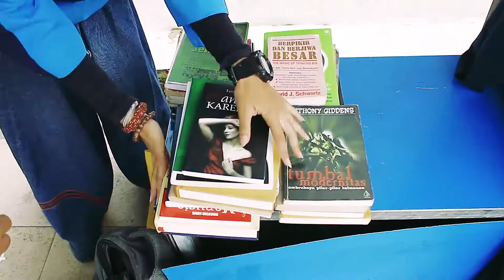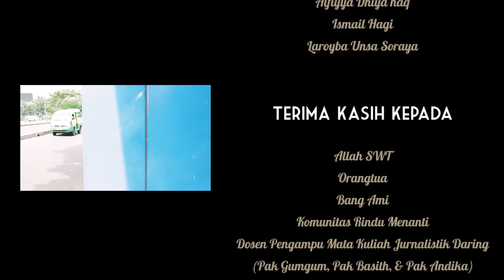Kerinduan akan Menanti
Rindu Menanti.
Jika selama ini menanti atau menunggu identik dengan hal yang membosankan, kini, Bandung kehadiran sebuah komunitas yang membuat para penunggu angkot atau bus kota di halte lebih produktif.
Berangkat dari keresahan pendiri komunitas Rindu Menanti, Bang Ami, akan minat baca warga Bandung yang semakin minim. Ia lantas menggagas sebuah gebrakan yang tujuan utamanya adalah para pengguna halte.
Para relawan Rindu Menanti (penanti) menyediakan buku untuk dipinjam secara gratis, mengajak ngobrol para pengguna halte, serta membersihkan halte dari sampah-sampah agar nyaman digunakan.

Salam Rindu dari Kelompok Satu,
Alfiyya Dhiya Haq
Agi Kurniasandi
Ismail Hagi
Laroyba Unsa Soraya